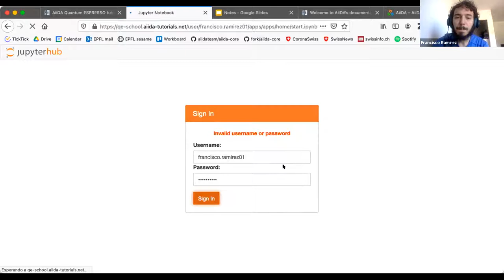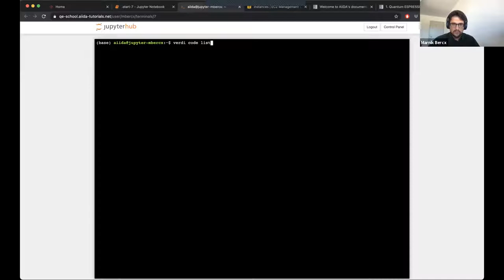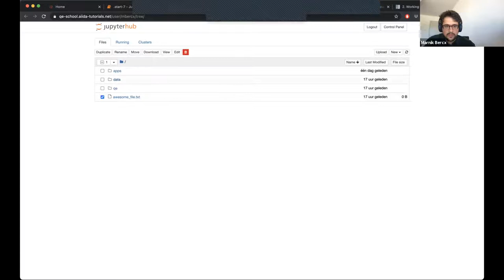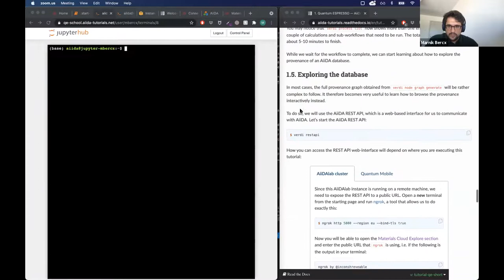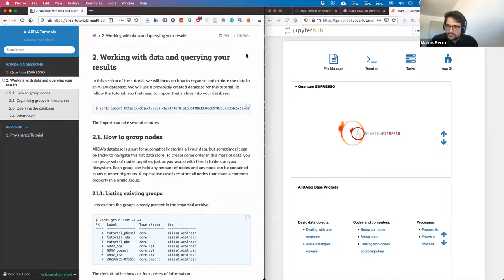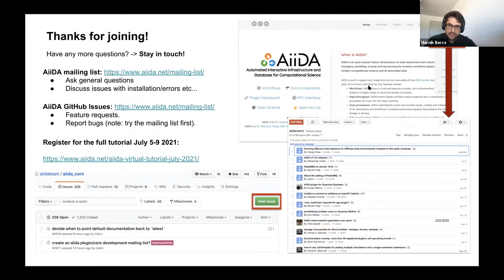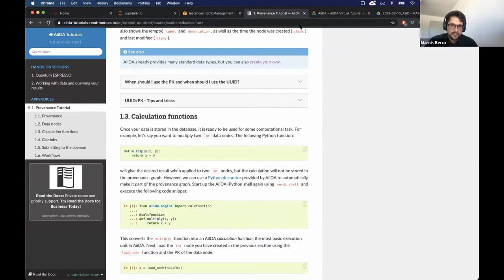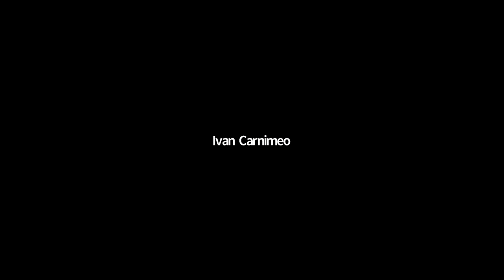MaX School on QE: Hands on AiiDA